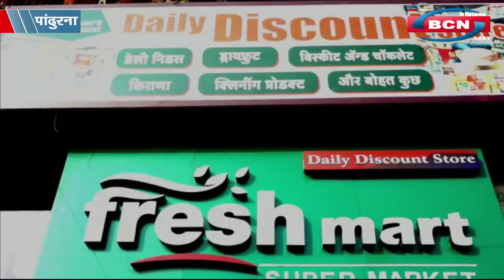पांढुर्ना लाइव बुलेटिन 13/02/2022